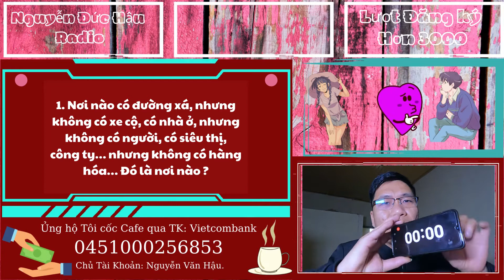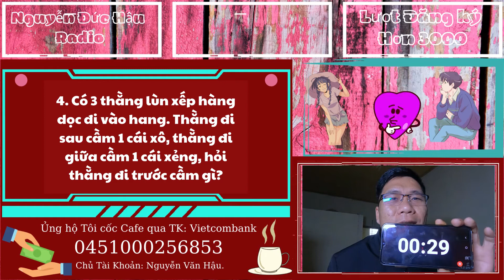Câu đố vui hài hước | vui hết nấc (Có đáp án) | Tập 07.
➥ Qua tài khoản Vietcombank: 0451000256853 -  Chủ Tài Khoản: Nguyễn Văn Hậu.
- Cảm ơn các bạn đã ủng hộ và đồng hành.
- Chúc các bạn có những phút giây thư giãn cùng kênh Nguyễn Đức Hậu Radio.